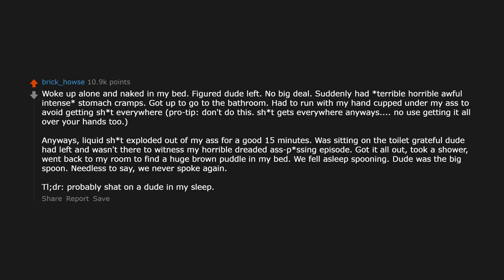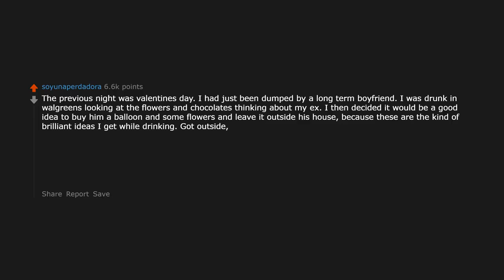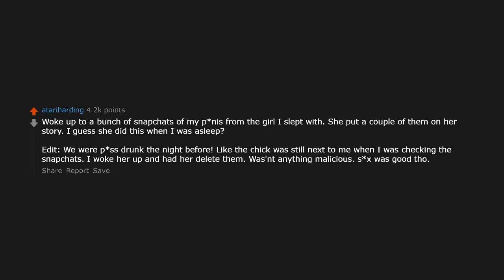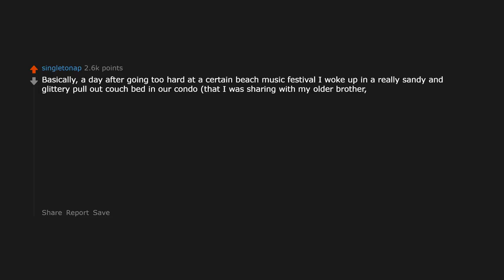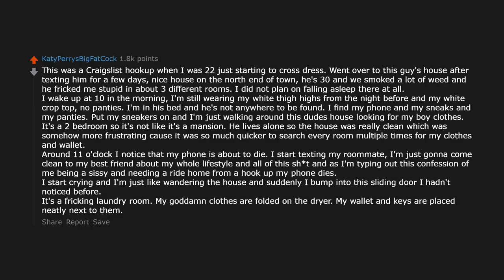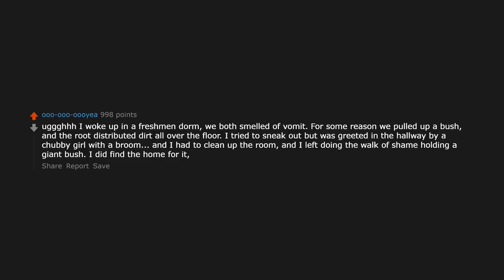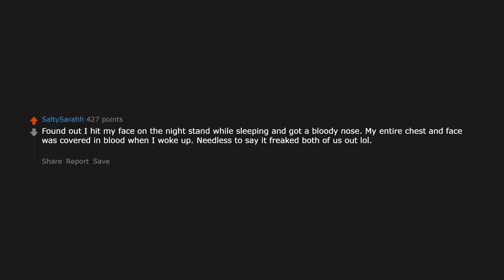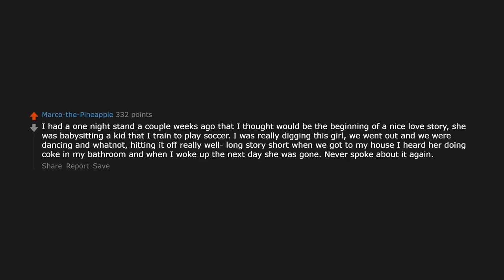People Reveal Their Worst One Night Stands (r/AskReddit Top Posts | Reddit Stories)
► People Reveal Their Worst One Night Stand Stories (r/AskReddit Top Posts | Reddit Stories)

► I am More Reddit. I make Ask Reddit videos to cover the best posts on Reddit for you. I make high quality content that reads the posts for you with text to speech videos. I make brand new r/AskReddit videos everyday, or at least try to! We look at funny, comedy videos. Here you will see the best posts and comments across Reddit.